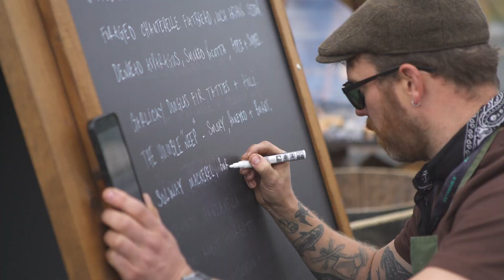Empowering the Next Generation | Girls on Track UK at the Hydro X Prix with Extreme E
Join us as we take you behind the scenes at the 2024 Hydro X Prix in Dumfries & Galloway, Scotland, where Girls on Track UK brought over 40 young carers from its Scottish Community Hub for an unforgettable experience. Set in a restored former coal mine that’s transitioning to a Pumped Storage Hydropower (PSH) plant and wind farm, this event highlights the crucial shift from fossil fuels to clean energy.

Watch as these young girls explore the thrilling world of motorsport, participate in workshops, and get hands-on experience with various STEM roles. From the Pit Stop challenge to meeting inspiring women in the industry, this visit offered them invaluable insights and inspiration for their future careers.